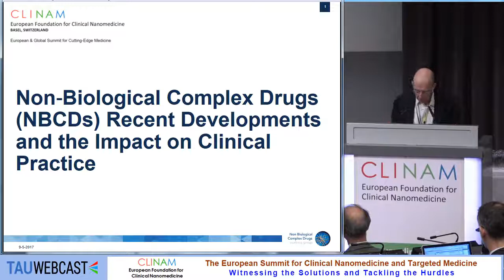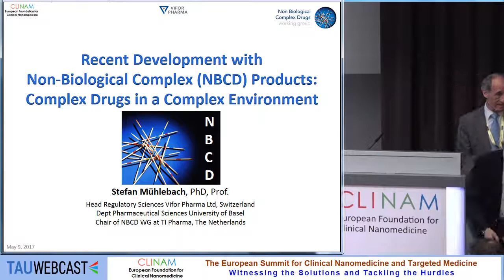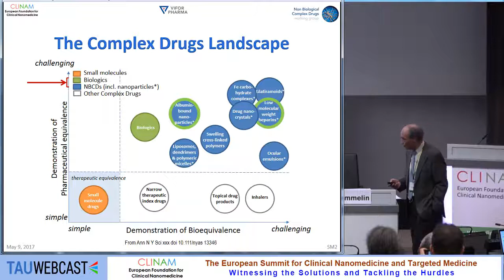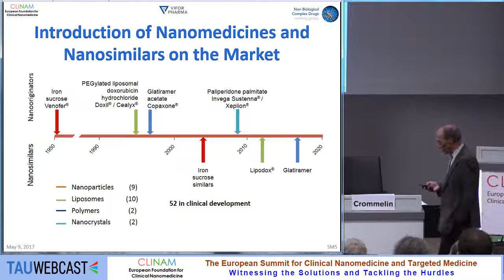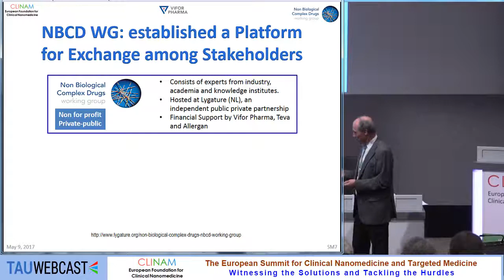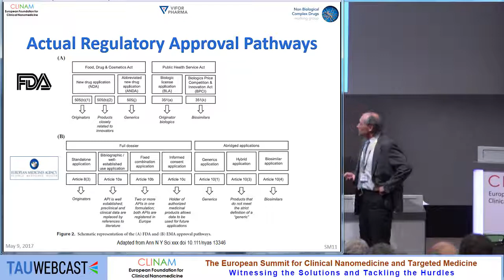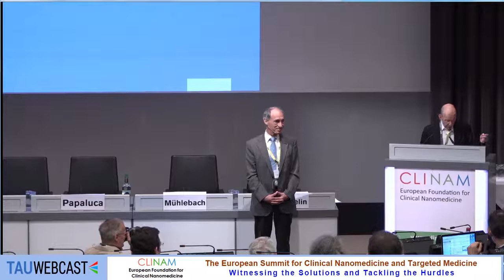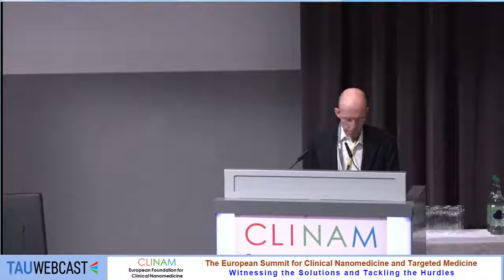Recent Developments with Non‐Biological Complex Drug (NBCD) Products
Recent Developments with Non‐Biological Complex Drug (NBCD) Products: Complex Drugs in a Complex Environment

Prof. Dr. Stefan Mühlebach, Chief Scientific Officer, Vifor Pharma Ltd, Villars‐sur‐Glâne, and Professor of Pharmaceutical Sciences, University of Basel, Basel (CH)

12. Non‐Biological Complex Drugs (NBCDs) Recent Developments and the Impact on Clinical Practice
CLINAM 2017
Hall Montreal
9.5.17